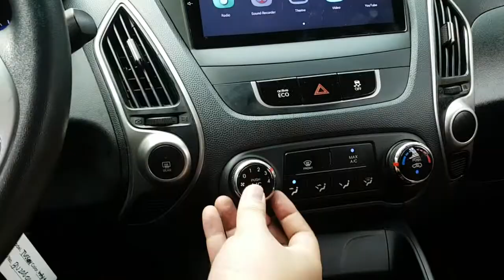2011 TUCSON BU206044